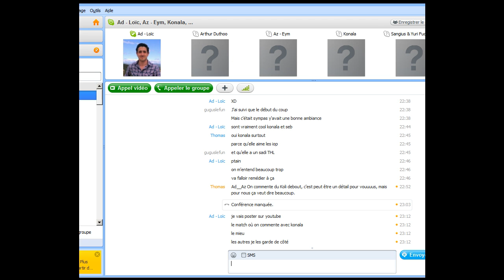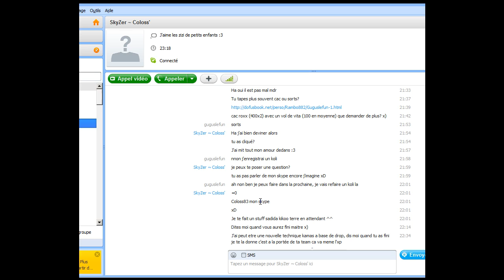Massacre au Kolizeum - Episode 44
Autant un combat n'est jamais perdu d'avance, mais la loi de ce terrible phénomène fais qu'un combat n'est également jamais gagné d'avance.
Jouer en équipe est la clé du succès.

Pour vos équipements, skype : Coloss83 (ou en commentaire)